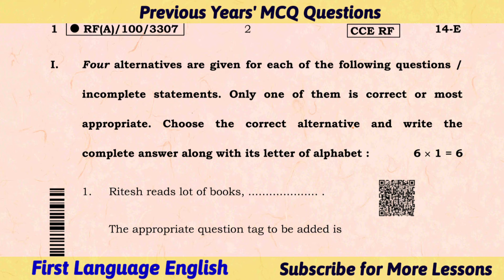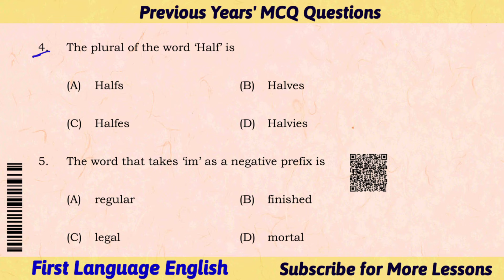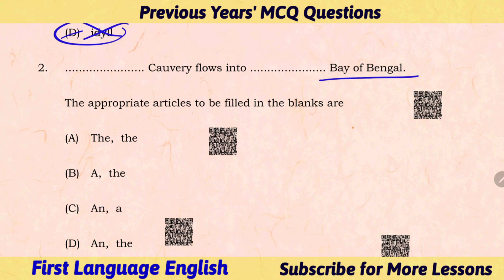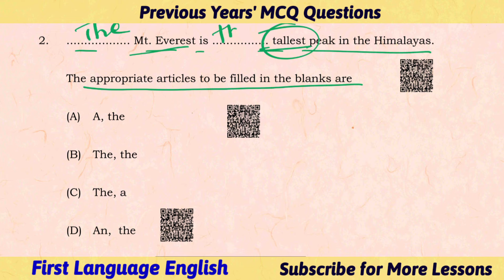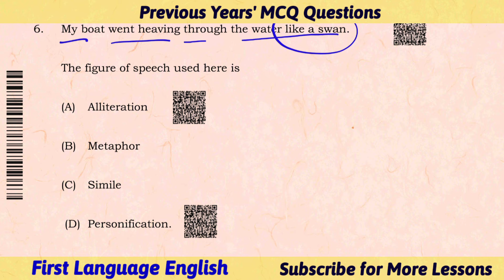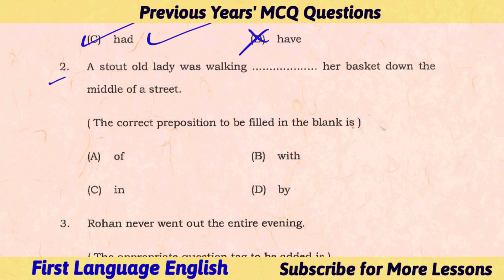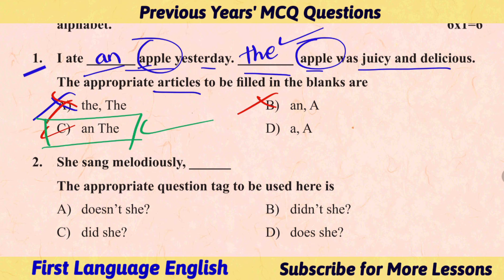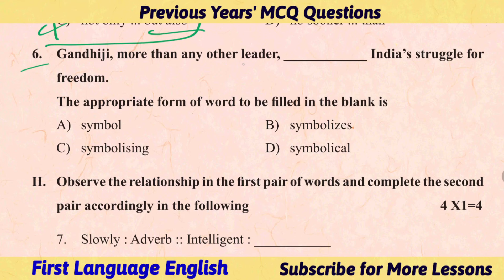First Language English Midterm Examination Preparation Question Paper Key Answers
First Language English Midterm Examination Preparation Question Paper Key Answers MCQ Questions Explanation

William Shakespeare's  Sonnet 73 is also known as That Time of Year
Kannada Explanation
A Wrong Man in Workers' Paradise by Rabindranath Tagore in Kannada
SSLC First Language English Karnataka Kannada explanation

1. Wrong Man in Workers’ Paradise
Rabindranath Tagore

2 The Elixir of Life
C.V. Raman

3 The Gift of the Magi
O. Henry

4 Louis Pasteur, Conqueror of Disease
E.H. Carter

5 What is Moral Action?
M.K. Gandhi

6 The Eyes are not Here
Ruskin Bond

7 The Girl who was Anne Frank
Louis De Jong

8 A Village Cricket Match
A.G. Macdonell

9 Consumerist Culture
Cheriyan Alexander

10 The Pie and the Tart
Hugh Chesterman

Poetry
1 To a Pair Of Sarus Cranes
Manmohan Singh

2 Abraham Lincoln's Letter
Abraham Lincoln

3 Vachana
Basavanna

4 Lochinvar
Walter Scott

5 A Poison Tree
William Blake

6 Sonnet 73
William Shakespeare

7 The Stolen Boat
William Wordsworth

8 Mending Wall
Robert Frost

9 Buttoo
Toru Dutt

10 C.L.M.
John Masefield

Non-Detail

1 Treasure Island
R.L. Stevenson
2 Karna
C. Rajagopalachari
3 Ulysses and the Cyclops
SONNET 73 Kannada THAT TIME OF YEAR Kannada William Shakespeare Simple English Summary

SSLC Midterm Exam Question Paper First Language English KSEAB
Model Question Paper First Language English
14E
10th Class